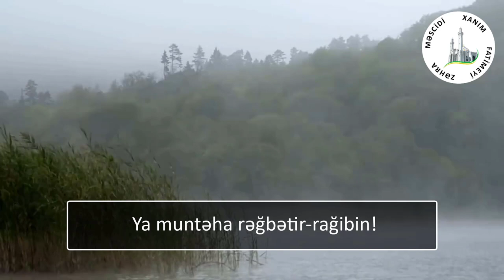Mübarək Ramazan ayının 6-cı gününün duası